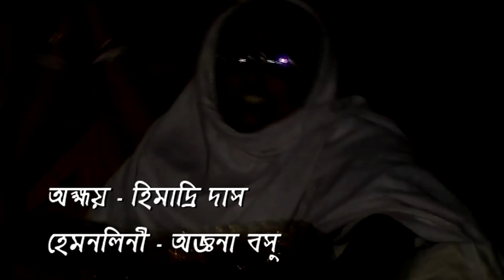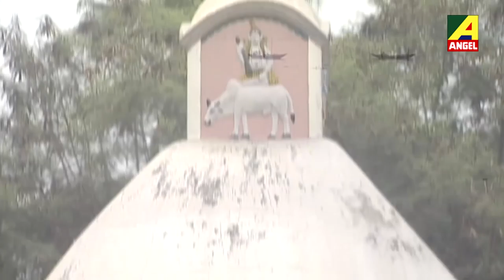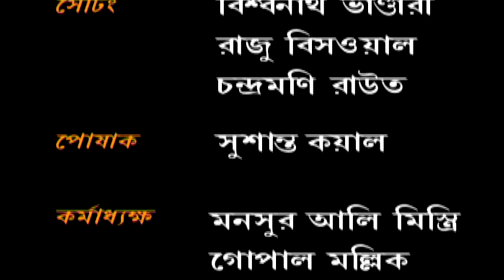Noukadubi | Bangla Serial | Episode 20